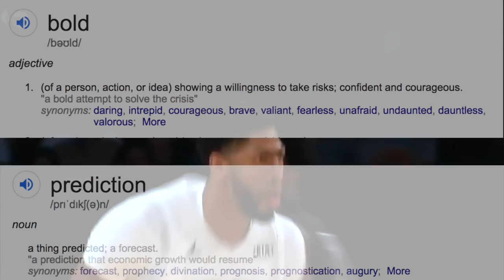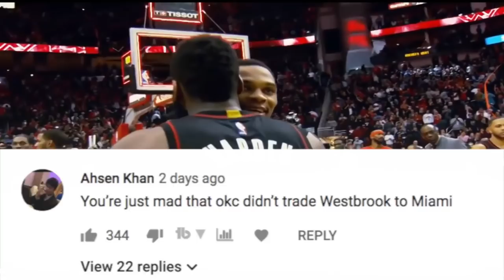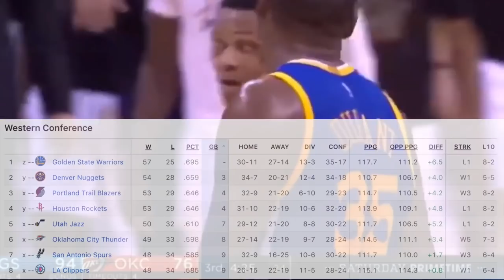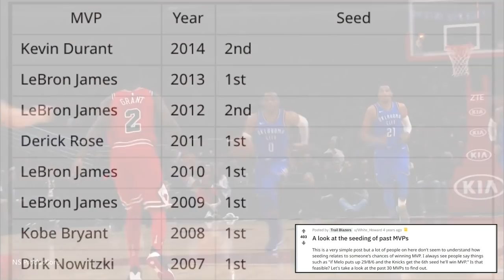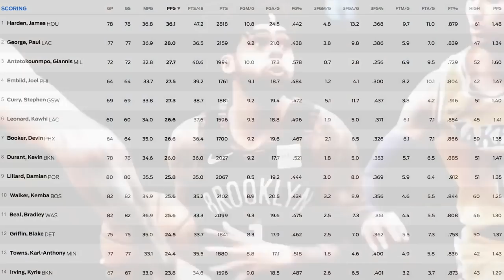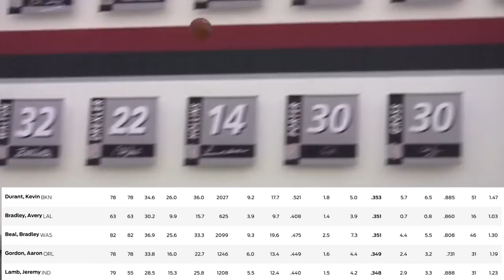8 BOLD NBA Predictions for the 2019-2020 NBA Season!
Here are my 8 BOLD predictions for the 2019-20 NBA Season!

Skip to 2:52